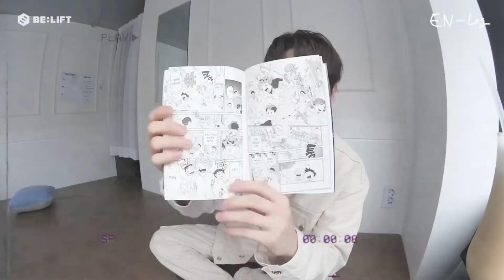JAKE BOYFRIEND MATERIAL PT. 2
Hi babies! Welcome toa new boyfriend material, this time of pur baby boy. Jake from Enhypen.
I FELL IN LOVE WITH HIM  SINCE I-LAND, OMGGGGGGGGGG HE'S SO BEAUTIFUL.